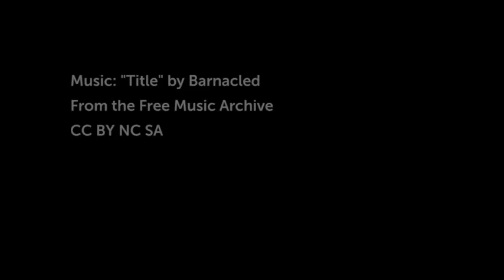Driving from Bedford to Oakley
Driving on the left